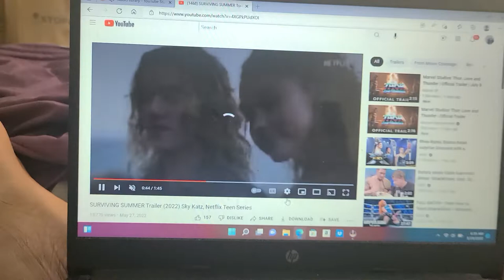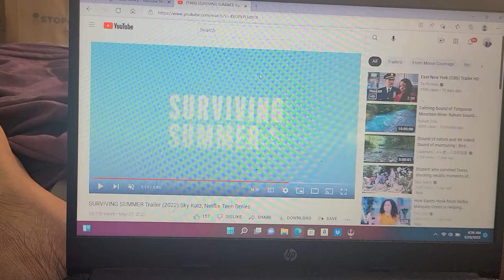SURVIVING SUMMER TRAILER SKY KATZ TEEN SERIES TRAILERRR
surviving summer is a teen series shows boys and girls partying and surf 🏄‍♂️ boarding on the beach